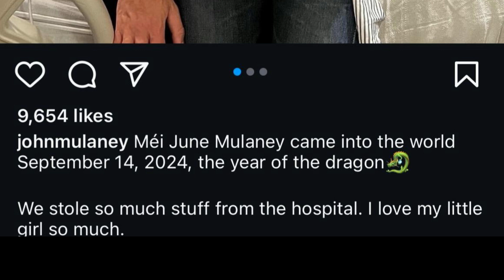Olivia Munn & John Mulaney Welcome Baby No. 2 via Surrogate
Olivia Munn and John Mulaney welcome their second baby, a daughter named May June Mulaney, born via surrogate. In this heartwarming video, we dive into their emotional announcement, the meaning behind their daughter's name, and how the couple celebrated the arrival. We also cover Olivia’s recent battle with breast cancer and their intimate wedding earlier this year. Watch now for all the details about Olivia and John’s growing family and their journey to baby No. 2!